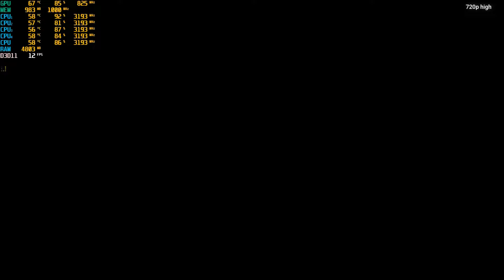Rise of Tomb raider | AMD R5 240 + i5 2400 | 900p, 720p, V.high / Medium / Low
Rise of Tomb raider | AMD R5 240 + i5 2400 | 900p, 720p

Rise of Tomb raider

SPECIFICATION:
CPU: Intel Processor Core i 5 2400
GPU: Redeon AMD R5 240 1GB DRR3 64 BIT
RAM: 4GB X2 DDR3 1600MHz
HDD 1 - Seagate 160GB
HDD 2 - WD 320GB
HDD 3 - 1Tb WD
HDD 4 - 500 GB Portable
Video-REC MSI Afterburner

Timestamps:
00:00 Intro
00:10 Graphic Settings
00:57 900p V.high
01:20 900p High
01:42 900p Medium
02:07 900p Low
02:46 900p Lowest
03:25 720p Medium
04:58 Benchmark

Non Recording FPS 720p Lowest Settings
AVG 28 MM 14